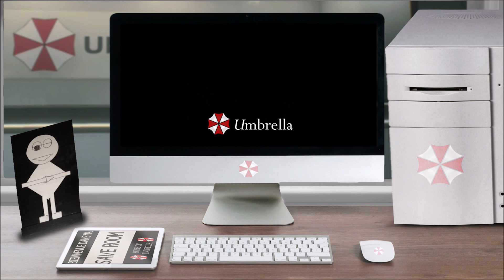Lieu – Train: Toit du Wagon Restaurant – Resident Evil 0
Vous avez ouvert le fichier ''Lieu – Train: Toit du Wagon Restaurant – Resident Evil 0'', bon visionnage.

La musique en fond est ''Resident Evil 4 – Serenity''.

Pour les images et sources (principalement):
-EvilResource:

-Les RE Wiki (surtout l'anglophone)